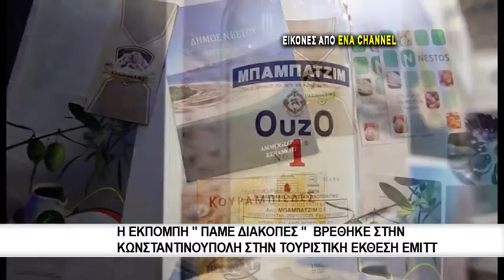Η εκπομπή Πάμε διακοπές βρέθηκε στην Κωνσταντινούπολη στην τουριστική έκθεση ΕΜΙΤΤ